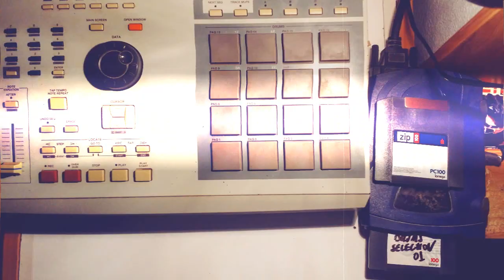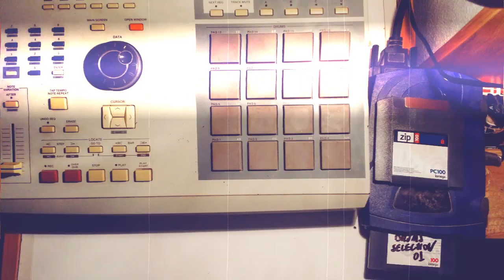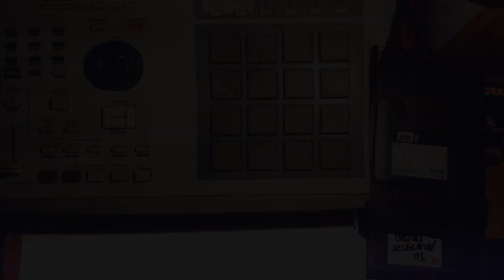Classic Piano Boombap Apollo Brown type beat **2020** Hip-Hop Rap instrumental (veler90) prod by ERN